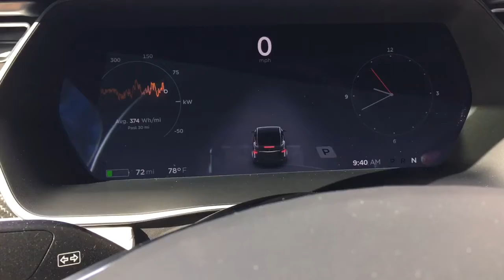Tesla auto parallel parking.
To parallel park on the Tesla drive slowly until you find a spot. Make sure the car sees it too. There'll be a white square with a black P icon on the dashboard when it sees the spot. Pass the spot and stay parallel to the car upfront then put the gear on reverse and wait till the console shows Autopark Ready then press START. On this video the car parked too close to the front car. Not sure if it was avoiding the pole in the back. lol